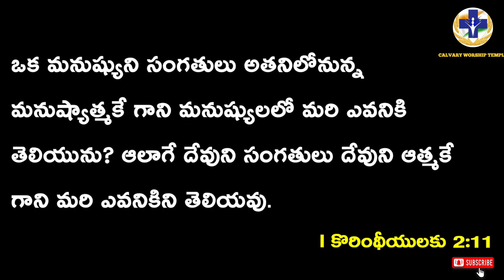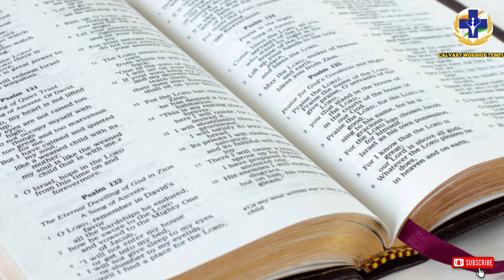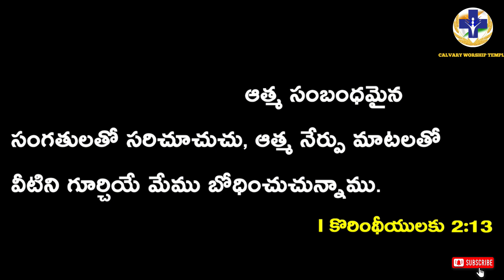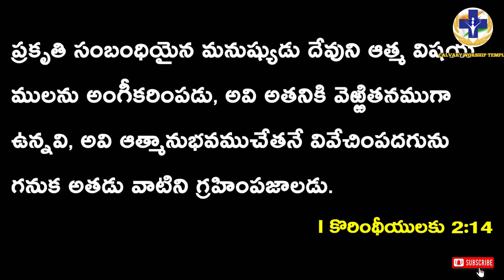బైబిల్ గ్రంధం తెలియని వాళ్ళతో చర్చ చెయ్యవచ్చ ? వాక్యానుసారమా - Calvary Worship temple